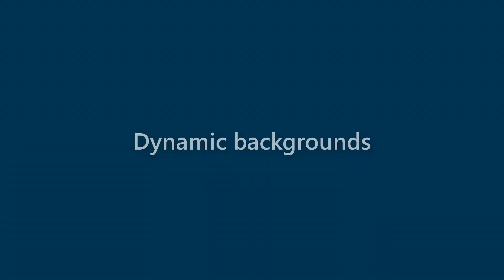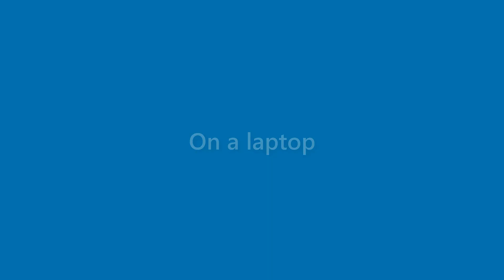Rex Davenport - appearance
Name Look - Rex Davenport - appearance. In this video we present "Rex Davenport" name look and feel in various scenarios.
This video will cover:
How does "Rex Davenport" look as a personal letterhead?
How does "Rex Davenport" look on a business card?
How does "Rex Davenport" look on a computer/laptop screen?
How does "Rex Davenport" look with different background colors?
How does "Rex Davenport" look with various fonts?